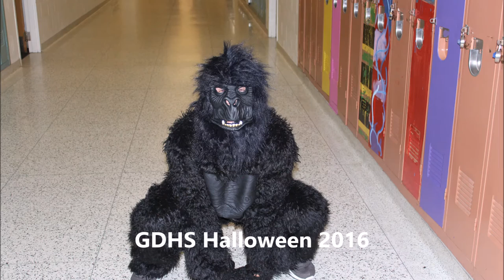GDHS Halloween 2016